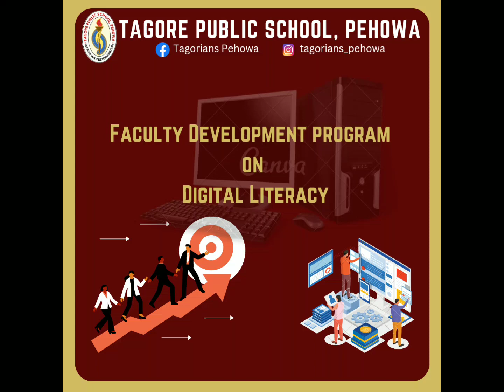17 March 2023